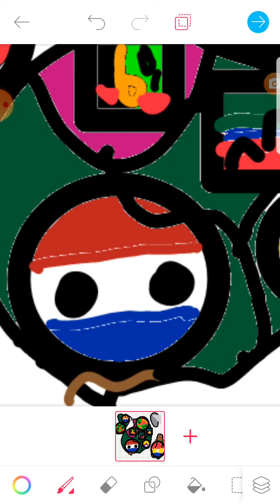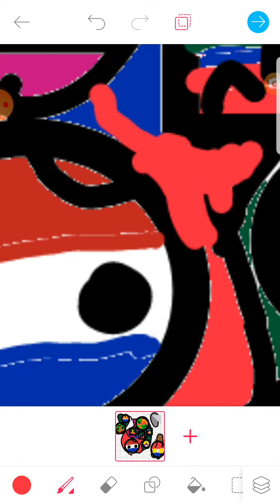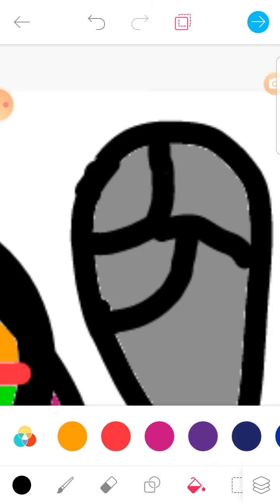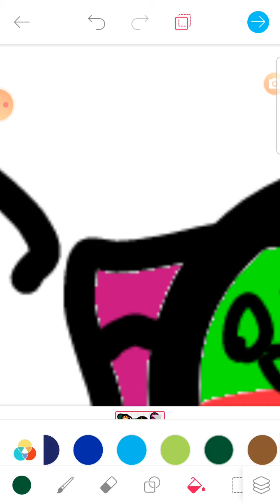Beginning Of Season 2!